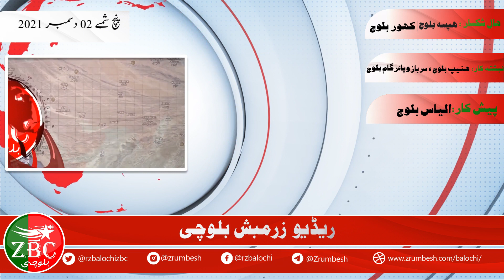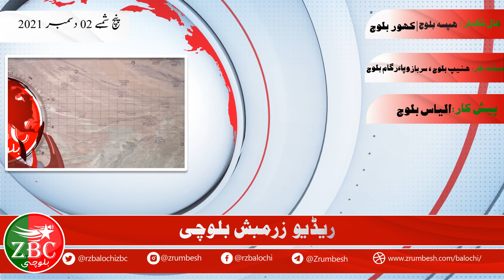ریڈیو زرمبش بلوچی ھال|02 دسمبر2021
ZrumbeshBalchi

ZrumbeshEnglish

ZrumbeshUrdu

.youtube.com/zrumbeshzemir